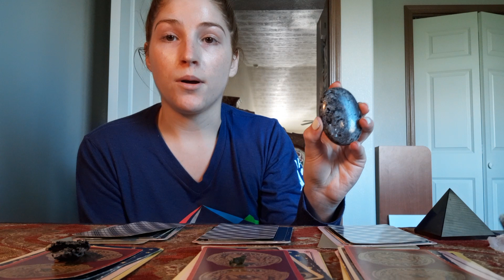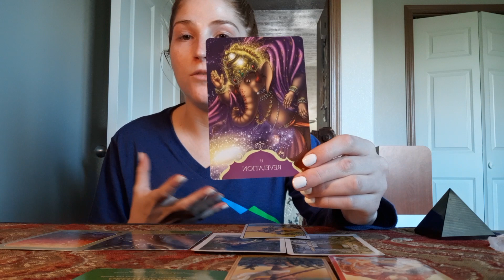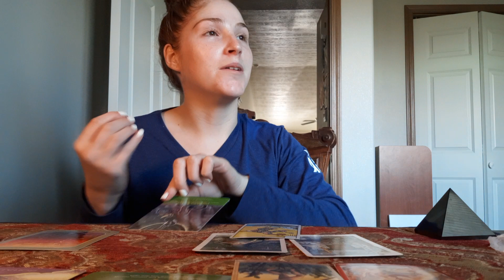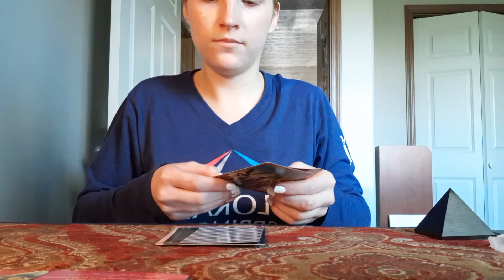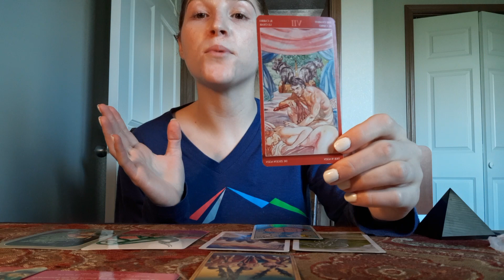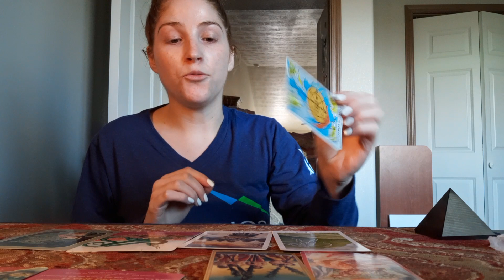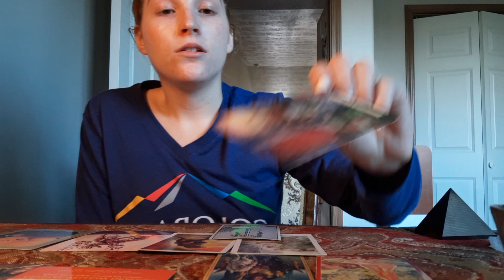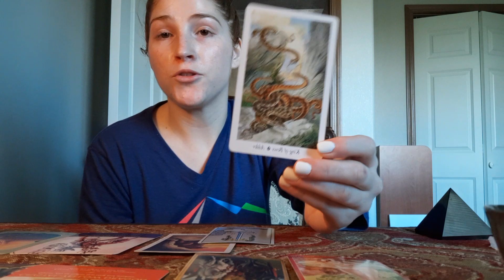What are Your Super Powers & Who is your Enemy? ⚔ Tarot Pick a Card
Hello everyone, it's Trittany with the Crown & Castle Collective. 😊 Thank you for joining me in my Castle!

Skype sessions 🌐💻
15 minutes - $15.00
30 minutes - $30.00
45 minutes - $45.00
60 minutes - $50.00

Prices will vary depending on your amount of questions and the size of your reading. ♥️

Tarot for 6 Years 🃏
Reiki Healer Level II Usui/Holy Fire Certified 🧘‍♀️
•Scorpio Sun 🦂☀️
•Taurus Moon 🐂🌙
•Sagittarius Rising 🏹🌄